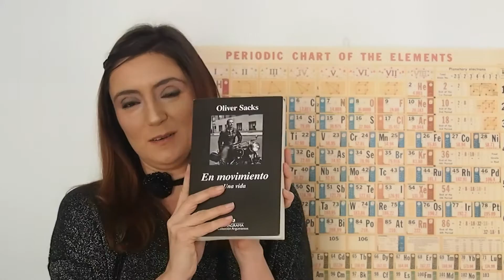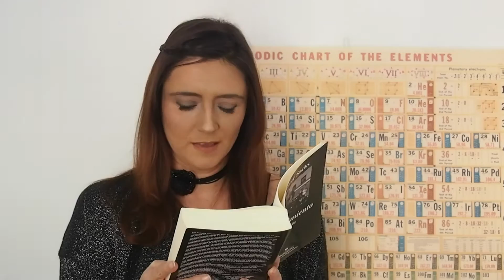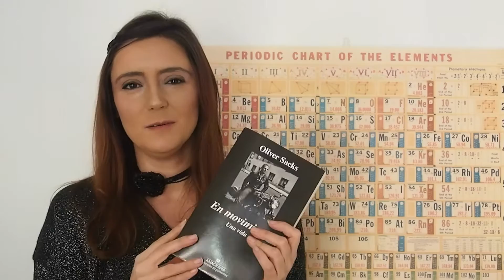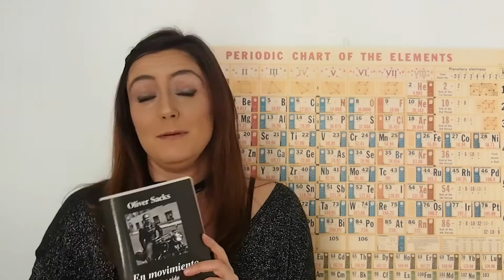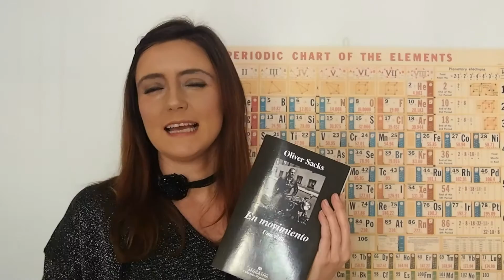'En movimiento. Una vida' d'Oliver Sacks – La motxilla de la ciència -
'La motxilla de la ciència' és un espai d'Eva Comas en col·laboració amb la revista Mètode de la Universitat de València. En ell hi trobareu recomanacions de novetats editorials sempre relacionades amb la divulgació científica.

'En movimiento. Una vida' és el llibre pòstum del conegut neuròleg Oliver Sacks. Es tracta d'una autobiografia brillant, valenta, plena de ciència i plena de vida.